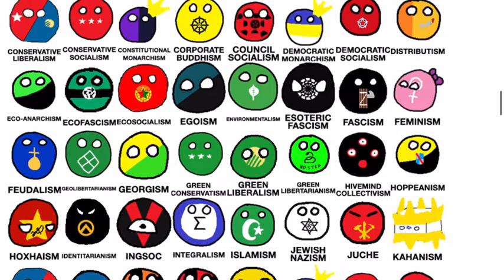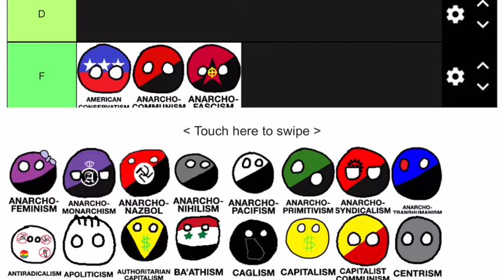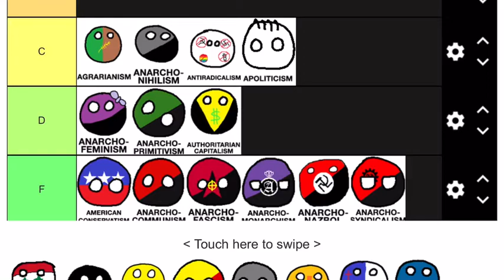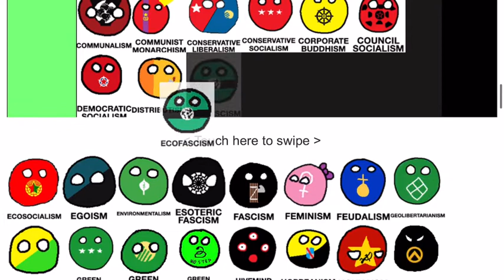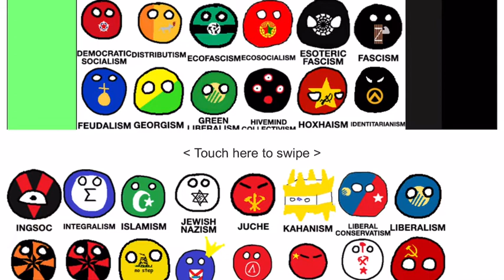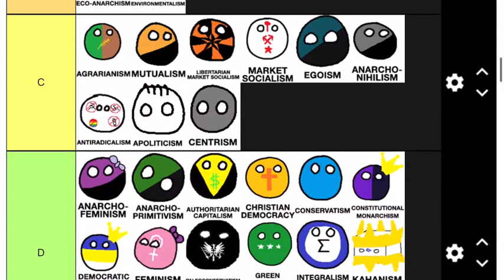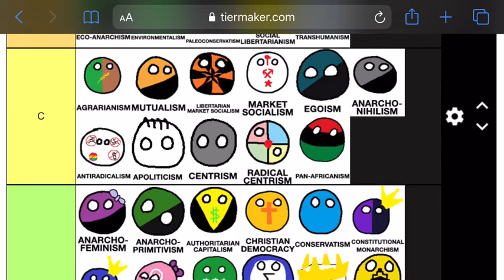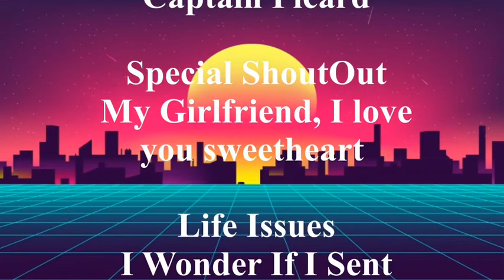Political Ideology Tier List - Nightshift10000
A more in-depth look at me.